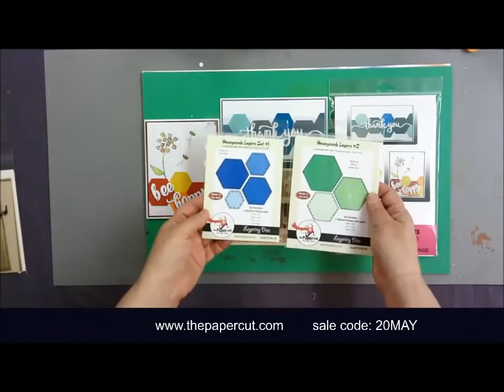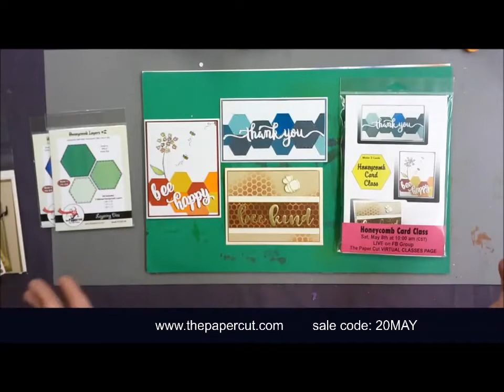Honeycomb Card Class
Join me for this Honeycomb Card Class, which was part of our Mini May Event.  Make 3 Cards using our new Honeycomb Layering Dies and Slimline background die..